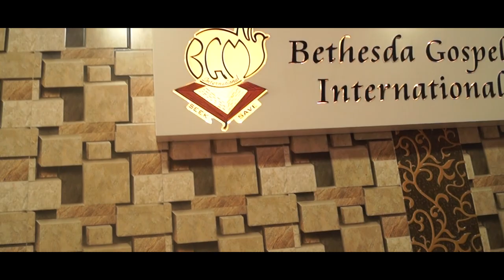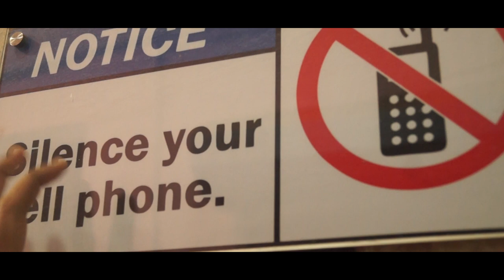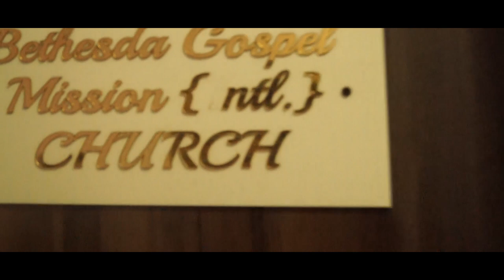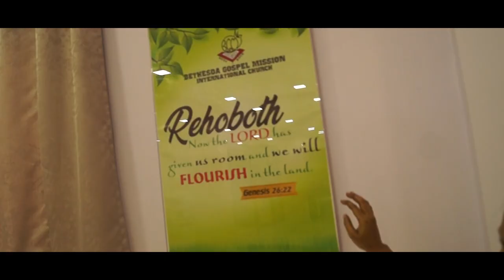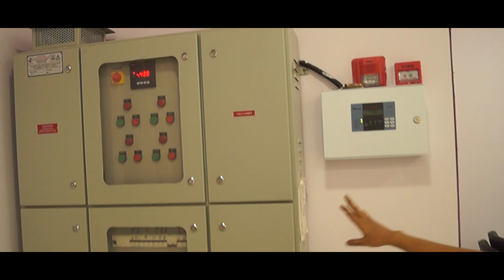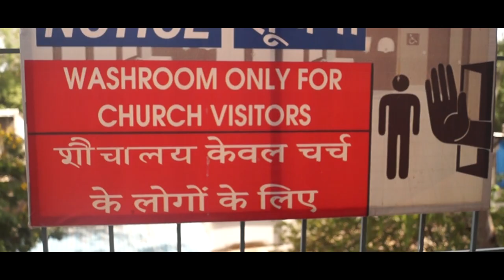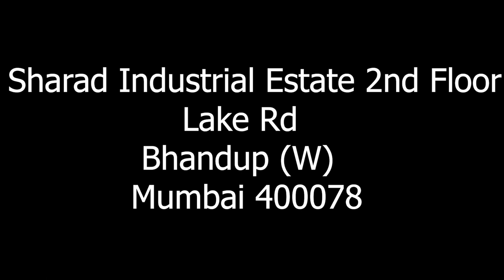Church Building Tour திருச்சபை பற்றிய ஒரு சிறு பார்வை | BGM Church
Church Building Tour | Bgm Church

Praise To Jesus Christ Our Lord and Savior
Published By BGM Media - Listen and Be Blessed

© BGM Media - 2020